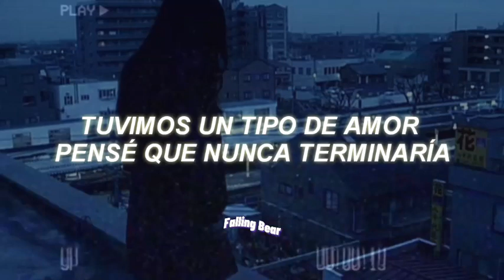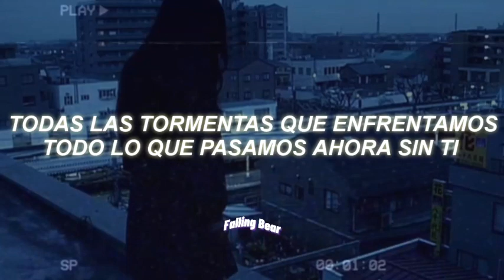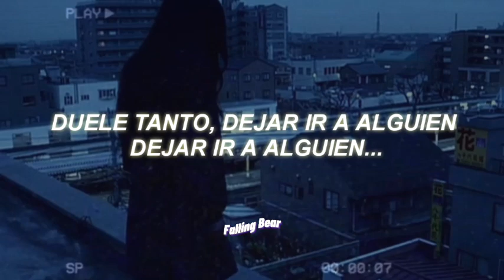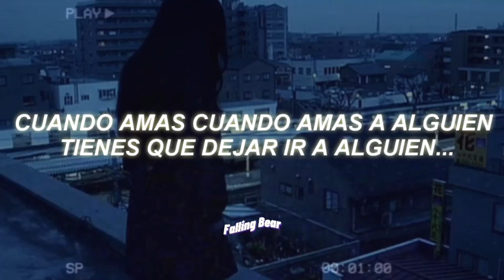Coldplay & Selena Gomez - Let somebody go (Traducción al español)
🔮Bienvenidx🔮

😭Antes hacia un analisis de las canciones que subia aqui pero ya no me da tiempo sooo, ily si lees esto y gracias por ver el video🔮probablemente si subí esta cancion es porque me gusta y pues te mando buenas vibras💜

Pueden encontrarme mas rapido mediante este link que tiene mi tik tok, spotify, canales y paypal jsjs

🔮Tags;ignorar